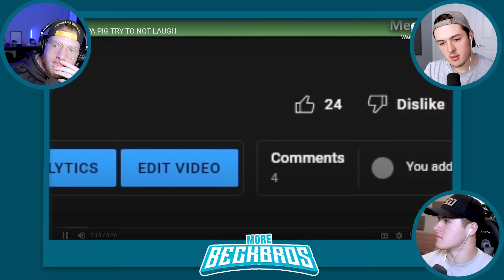You LAUGH, You LOSE *PEPPA PIG IMPOSSIBLE EDITION*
You LAUGH, You LOSE *PEPPA PIG IMPOSSIBLE EDITION* w/MoreBeckBros